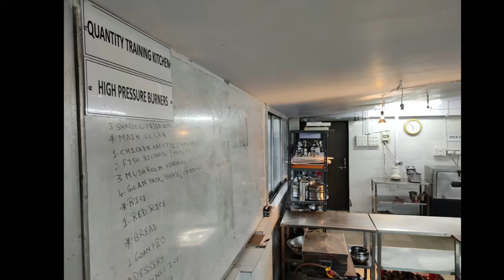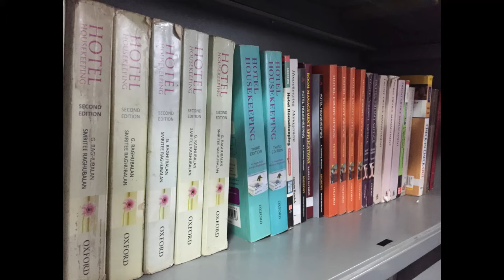Take virtual tour of our Hotel Management Campus!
Admissions Open for B.Sc. Hospitality Studies (University of Mumbai) XIIth Pass/ Appeared
Key Features:-
• Recognised by the University of Mumbai.
• Qualified Post Graduate Faculties with Industry Experience.
• Intensive Practicals in Well Equipped Kitchens, Bakery & Training Restaurant.
• Interactive Classroom teaching with LCD and Internet Facility for each class.
• Well established Industry connect for Training & Placement.
• Exposure beyond lectures through regular field trips, Industrial Visits, and Guest Lectures.
• 10 Minutes Walking From Railway station

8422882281/ 82/ 83/ 84/ 85